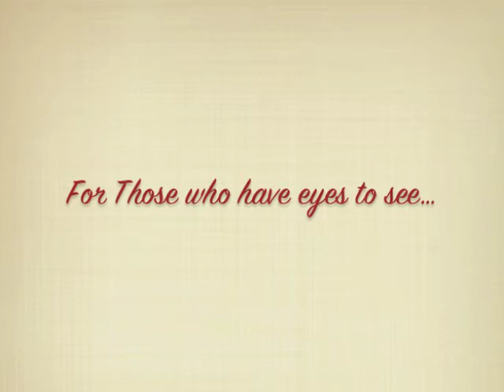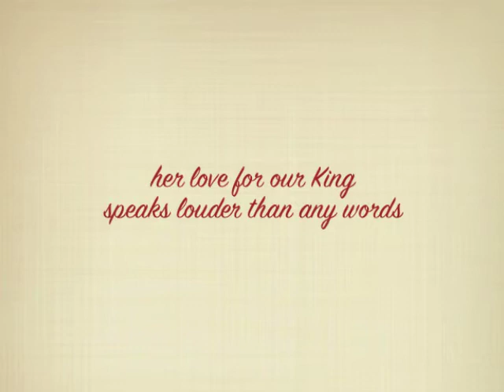LOVE AT FIRST SIGHT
Short extrapolation from a movie on Haile Selassie I visit in Budapest.
The scene moved me, so I decided to edit and share it for the benefit of all those who love the Emperor.